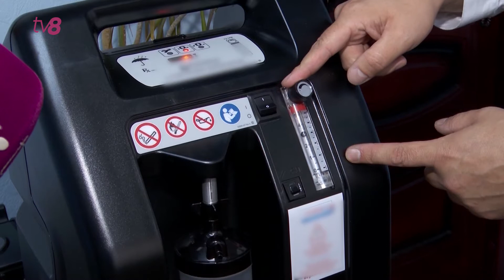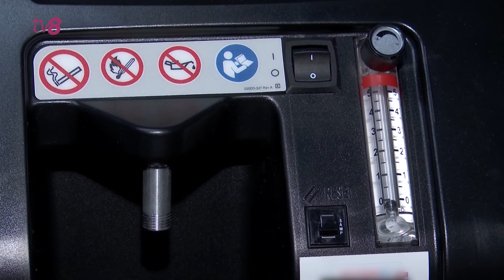Надежда на жизнь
Спрос на кислородные концентраторы в разгар эпидемии коронавируса буквально взлетел. В Молдове некоторые фирмы готовы предоставить необходимое для тяжелобольных пациентов оборудование в аренду. Правда, в списке ожидания на свободный концентратор несколько десятков пациентов. Приобрести аппараты для домашнего использования тоже можно, но в этом случае придется выложить кругленькую сумму - от 18 до 30 тысяч леев.